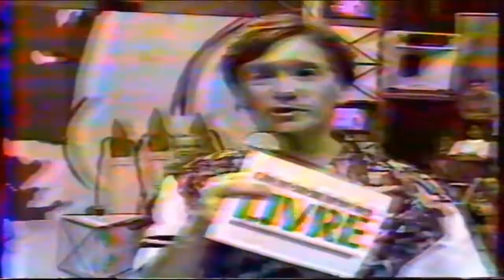1991 - Programa Livre - Entrevista Washington Olivetto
1991 - Programa Livre - Entrevista Washington Olivetto, Serginho Groisman , Sbt anos 90